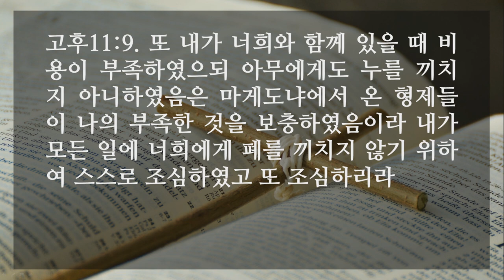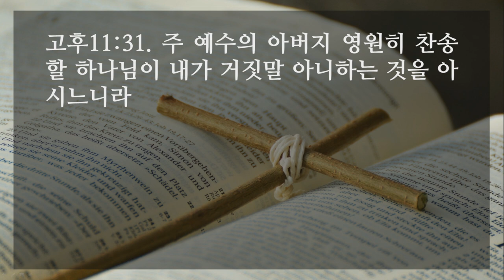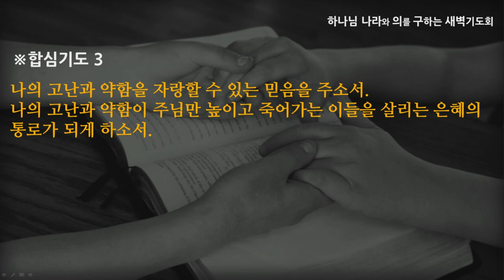[선한목자교회] 새벽기도 2021년 08월 24일 | 내 약한 것을 자랑하리라! - 임동혁 목사 [고린도후서 11:1-33]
내 약한 것을 자랑하리라! - 임동혁 목사 [고린도후서 11:1-33]